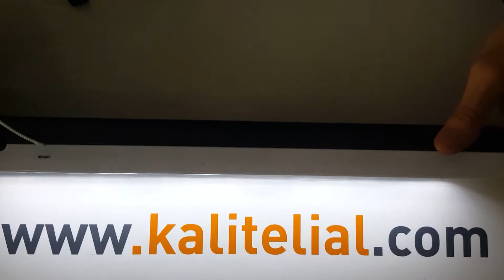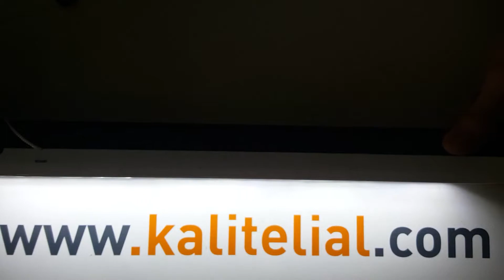Gold Silver GS 7622C 60 Ledli Şarjlı Işıldak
Ürün özellikleri:

60 adet SMD led
10 saat pil performans
4000 mAh pil
2 kademeli aydınlatma
Duvara asılabilme
Elde Tutmalık Kulp
Işık Gücü: 4.8W
100.000 saat led ömrü

Sipariş İçin; yada aşağıdaki linki tıklayarak sipariş oluşturabilirsiniz..